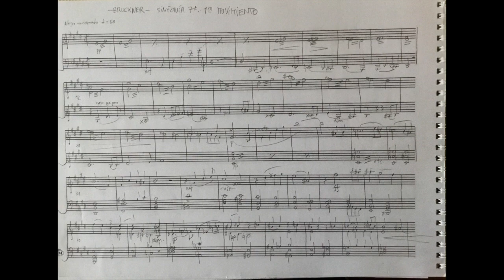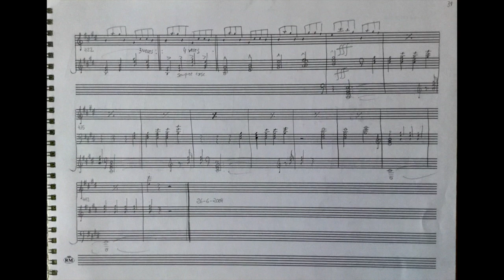BRUCKNER SINFONÍA 7, PRIMER MOVIMIENTO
Se trata de una transcripción para piano que escribí en Junio del 2004, por la época en que estaba de oposiciones en Madrid. El agobio,  y la sensación de absurdo burocrático (valga la redundancia), necesitaban una compensación creativa, para que el alma no pereciera (aunque ya sabemos que es inmortal)...
Ahora las comparto, (ambas, la transcripción y el alma) en homenaje a Bruckner, y a Karajan, en la que acaso sea su última grabación, en este caso con la Filarmónica de Viena.
El sonido, por supuesto, no me pertenece.